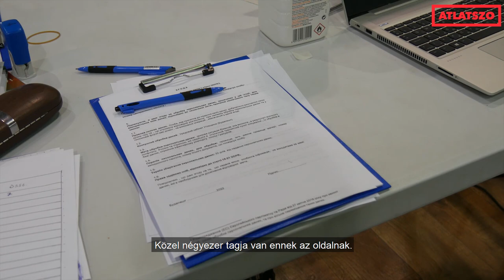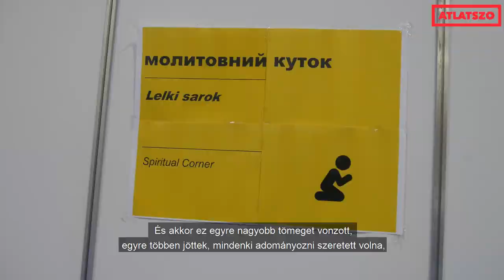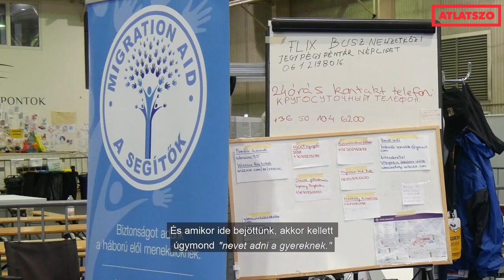Önkéntesek nélkül a gyerekek ellátása sem biztosított – civil segítők a menekültválságról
Bár elvileg a magyar állam biztosít lakhatást és pénzügyi segítséget az ukrajnai menekülteknek, a gyakorlatban sokan panaszkodnak a megfelelő ellátás hiányára. Azoknak, akik menedékes státuszt kapnak, jár pénzbeli támogatás, ám a kártyára sok eseten hónapokat kell várni, ezért sok menekült még most, fél évvel a háború kitörése után is a civilek segítségére szorul.